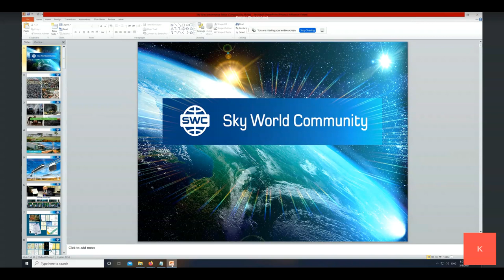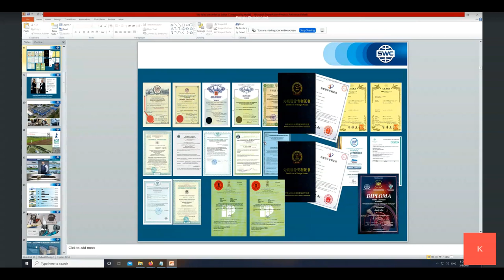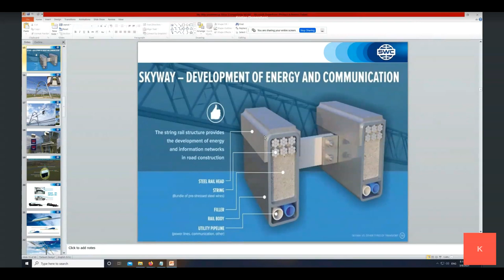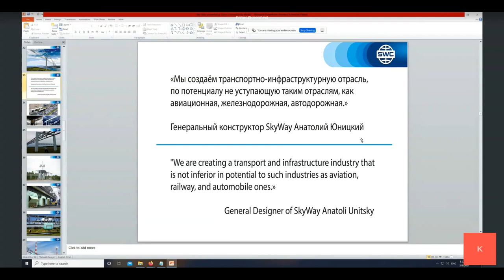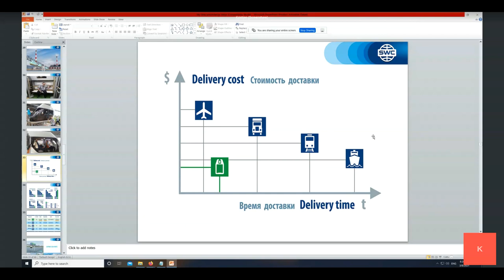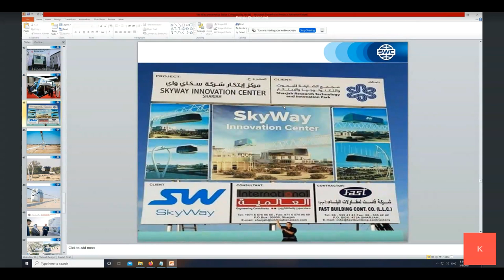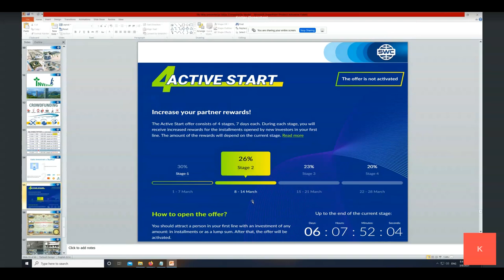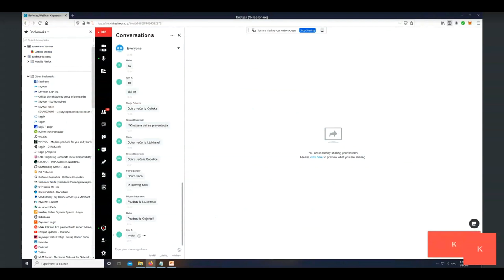Croatia and Serbia. Webinar 08.03.2021. Presentation of the technology.